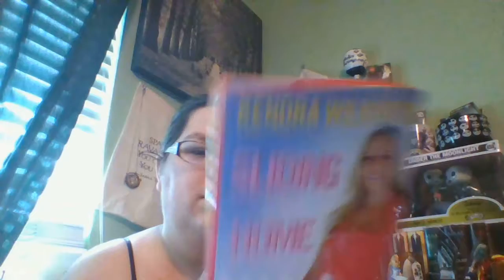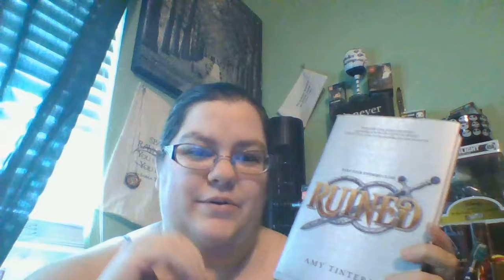Wrap-Up for June 2019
I read all but one book I was playing on reading and that's probably because I read something else in its place.